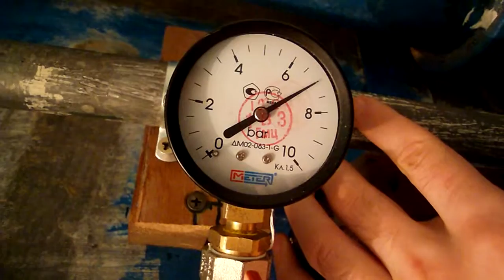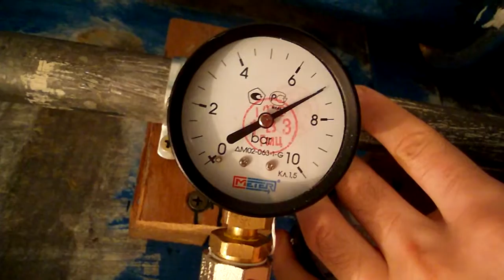ГВ 23122013 ТЕПЛОСЕТЬ СПБ